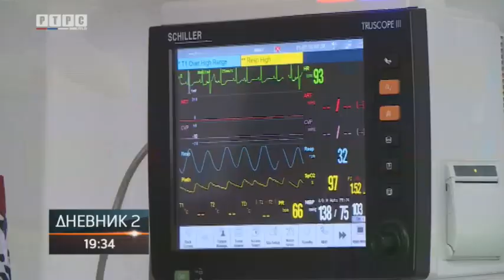Simić: Povećan broj zaraženih; Veći priliv pacijenata i u Urgentni centar UKC-a